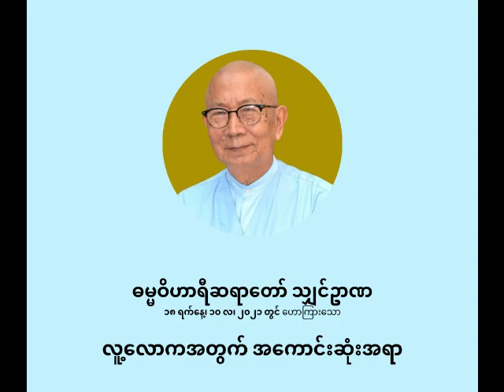ဓမ္မဝိဟာရီ ရှင်ဉာဏ - လူ့လောကအတွက် အကောင်းဆုံးအရာ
လူ့လောကအတွက် အကောင်းဆုံးအရာ

ပစ္စုပ္ပန်ကမ္မဝါဒ ဗုဒ္ဓဘာသာ
ဓမ္မဝိဟာရီ သျှင်ဉာဏ
(မိုးပြာဆရာတော်)